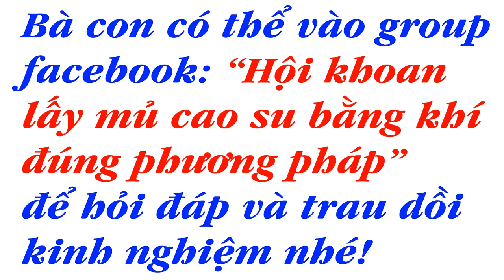Nắp che tô cho cạo truyền thống và áp khí